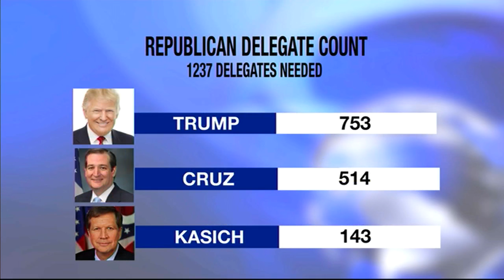Election 2016: Jewish Attitudes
Ron Kampeas, Washington Bureau Chief of the JTA, discusses Jewish
leadership attitudes relating to the Democratic and Republican
candidates and their respective positions on Israel; and comments on
Donald Trump’s appearance at AIPAC.  With Mark S. Golub.